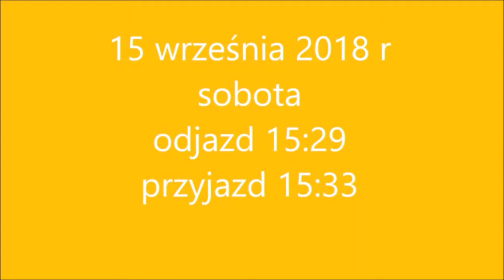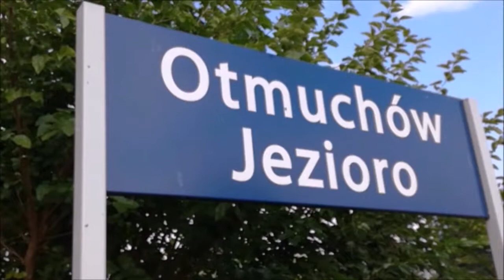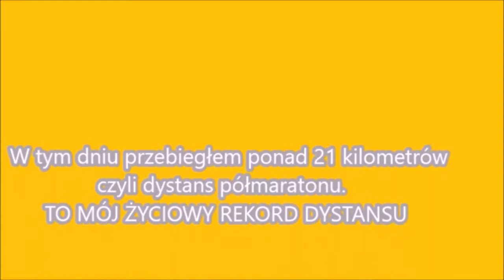Pociąg do Ligoty Wielkiej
Filmowy zapis podróży szynobusem ze stacji Otmuchów do przystanku kolejowego Otmuchów Jezioro w Ligocie Wielkiej gmina Otmuchów, którą odbyłem w sobotę 15 września 2018 r.